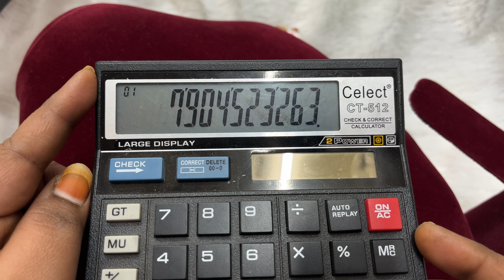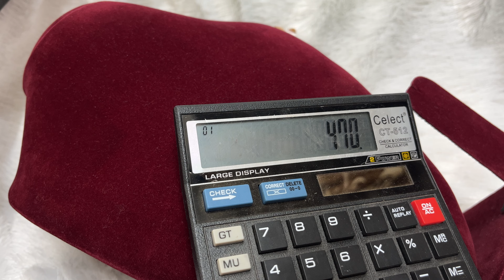ஐம்பொன் டாலர் செயின்| pick any for 470/- TN freeship shipping| கோல்ட் லூக் ஐம்பொன் நகைகள்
for sarees collections